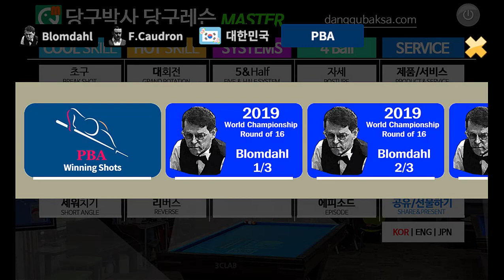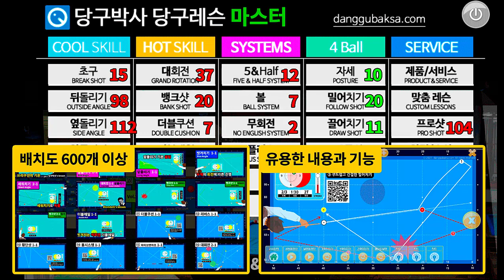경품 추첨 이벤트 안내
* 당구앱 '당구박사 당구레슨 마스터'를 구매하고 사용기를 남겨주신 분께 보급형 당구큐를 매월 1분에게 드립니다.